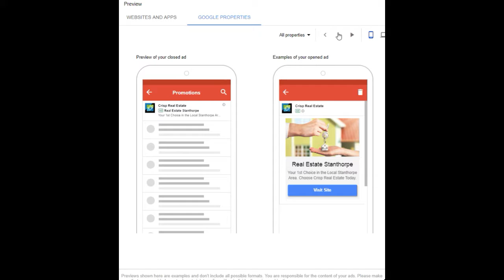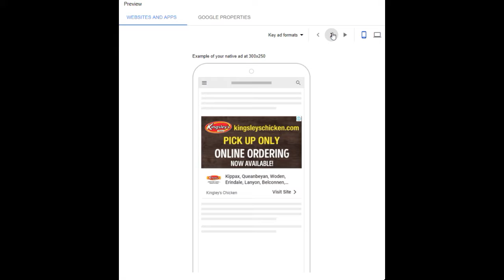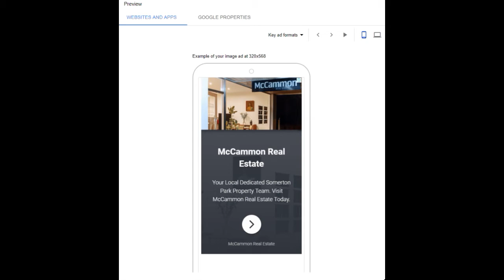Google Remarketing Display Ads Samples from and